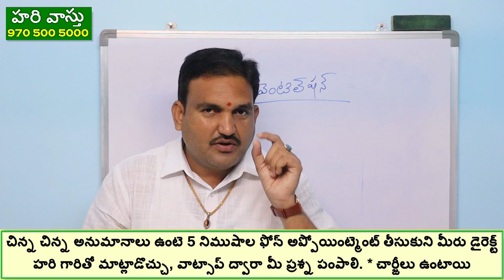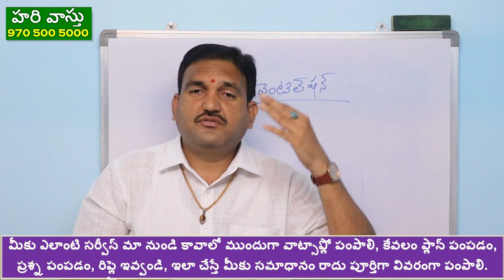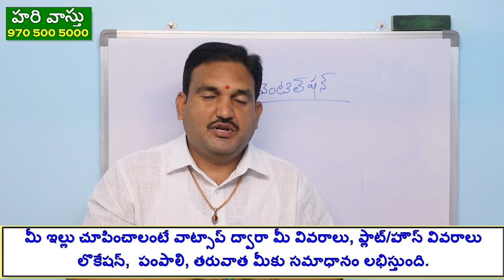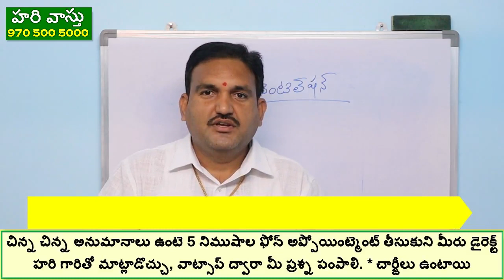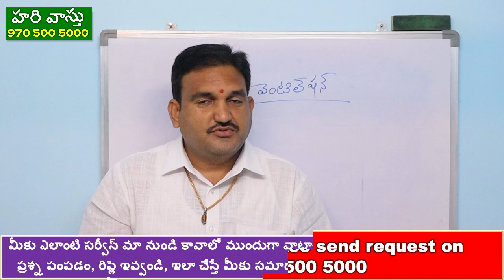దర్గా స్వామి ఆశ్రమం లో బ్రహ్మస్థానం | darga swamy | rayachoti | kadapa | bramhastanam | open to sky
episode 89👉 Please Watch  ► దర్గా స్వామి ఆశ్రమం లో బ్రహ్మస్థానం | darga swamy | rayachoti | kadapa | bramhastanam | open to sky

1.bramhastanam vastu in telugu
2. hari vastu bramhastanam in telugu
3. open to sky vastu in telugu
4. courtyard vastu in telugu
5. Bramhastanam ela erpatu cheyali vastu prakaram